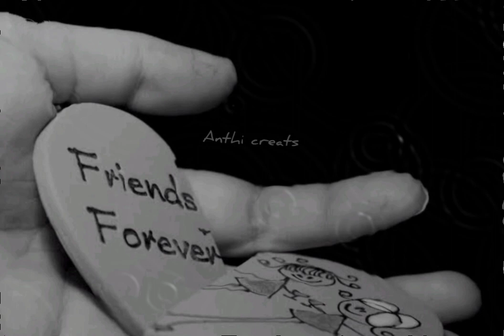Tamil song whats app status Friendship song Natpukkule Anthi creats